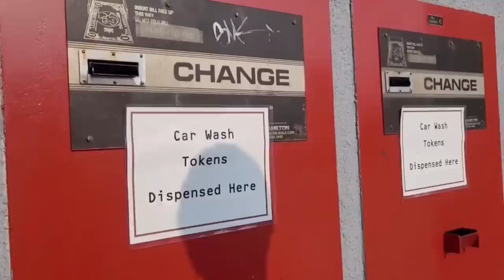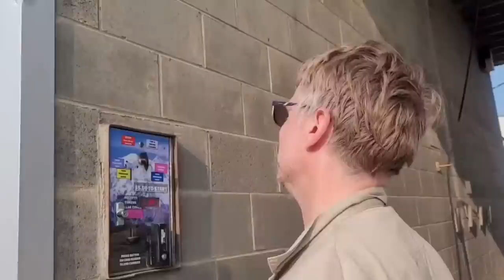เก็บเห็ดผึ้งหวานสวยๆอีกแล้วค่ะ#เก็บเห็ดต่างประเทศ